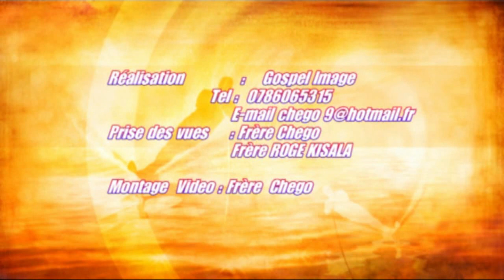PASTEUR ERIC KITENDA ( EXPLOISION )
PASTEUR ERIC KITENDA,PASTEUR MARTIN YONGO,PLEIN EVANGILE GENEVE ,PLEIN EVANGILE CHATELAINE ,EXPLOISION DU POTENTIEL ,LES PASTEUR CONGOLAIS ,ANGOLAIS à GENEVE ,EVANGELISTE JULIE VANGA ,CHEGO BILILI . SEMINAIRE ,PREDICATION ,OCULYCHEGO ,DIOR VANGA